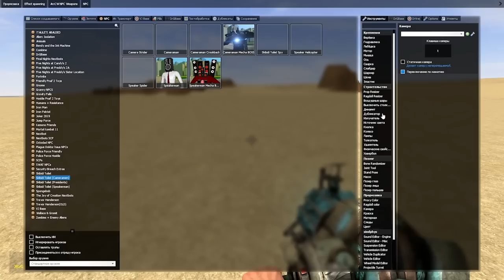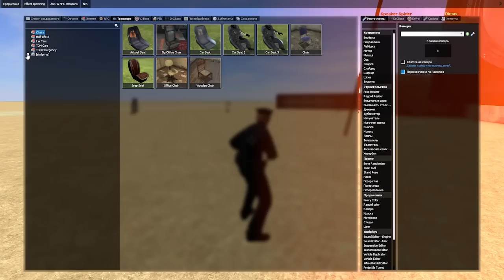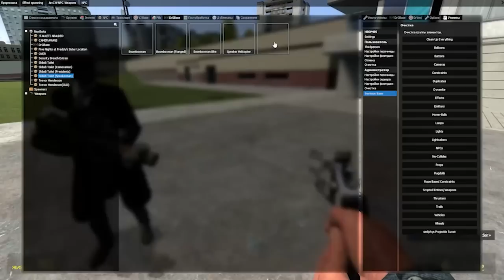СКАЧАЛИ ВСЕХ СКИБИДИ ТУАЛЕТОВ ОБЗОР МОДА SKIBIDI TOILET NEXTBOT ► Garry's Mod